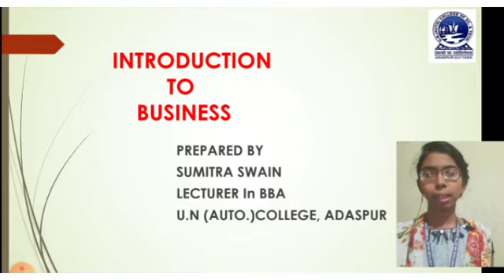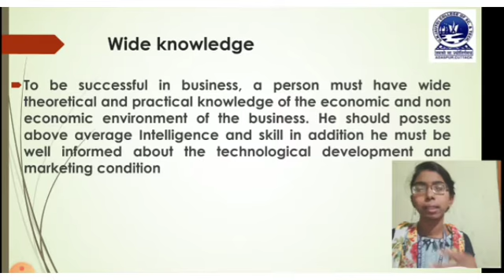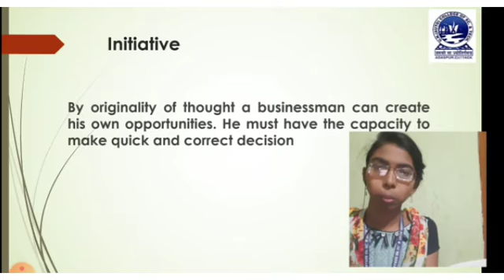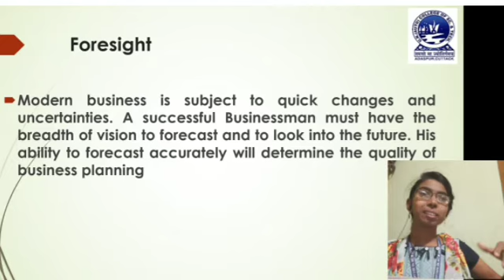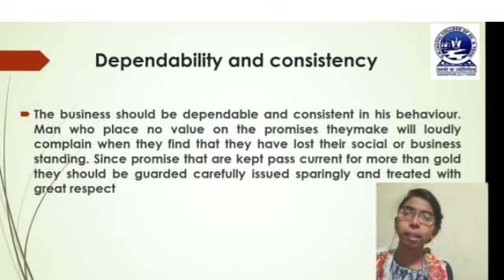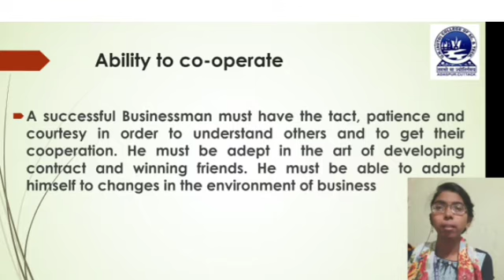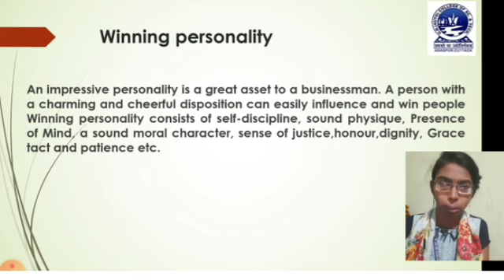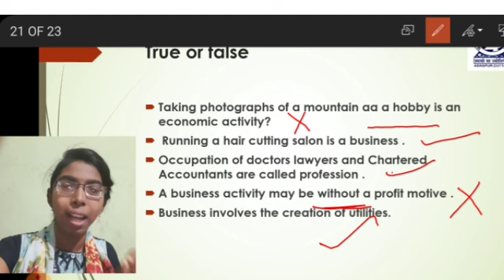IB : Qualities Of Successful Business Man.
This video describes different qualities required to being a successful Business Man.
This is described by Miss. Sumitra Swain , Lect. Dept. Of BBA .